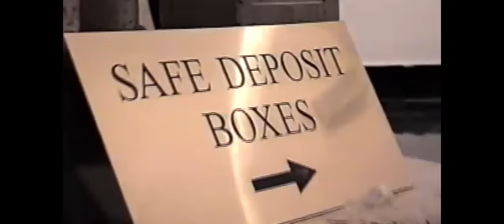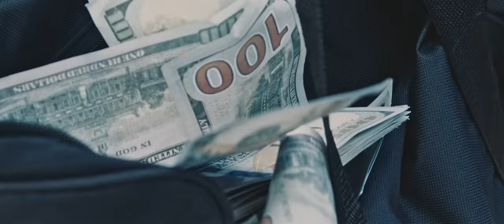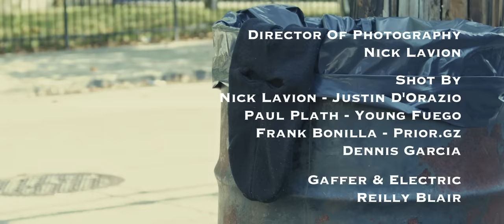Rowdy Rebel - Paid Off (Official Music Video) ft. Fivio Foreign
Rowdy Rebel feat. Fivio Foreign - Paid Off (Official Music Video)